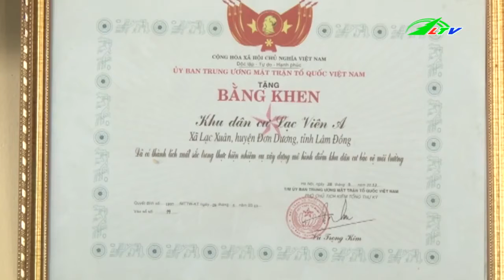Tự hào khu dân cư kiểu mẫu Lạc Viên A | Xã Hội Lâm Đồng TV